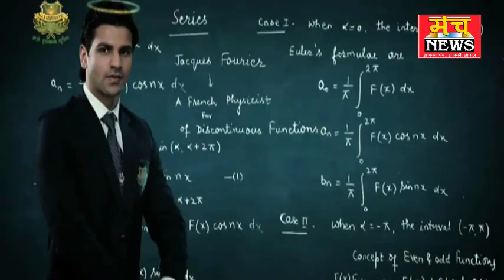शारदीय नवरात्रि की नवमी पर 151 कन्याओं का पूजन कर वस्त्र उपहार किए भेंट